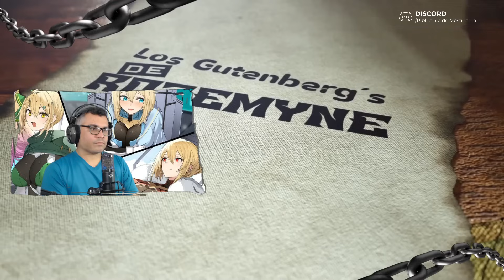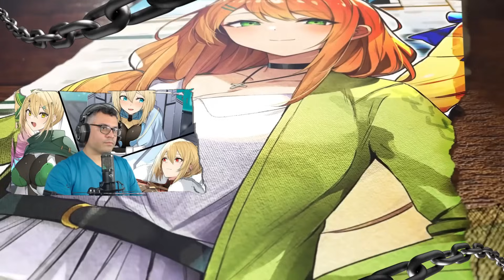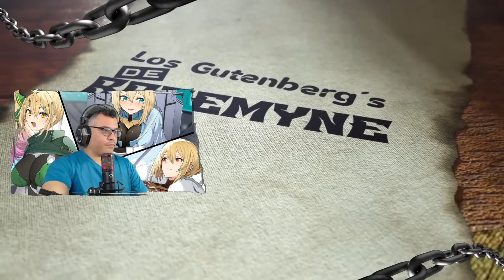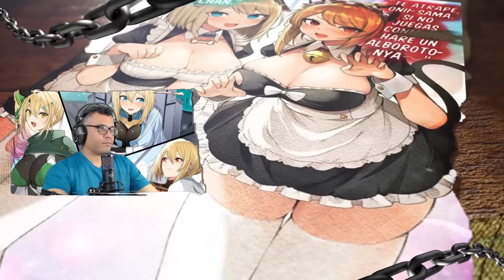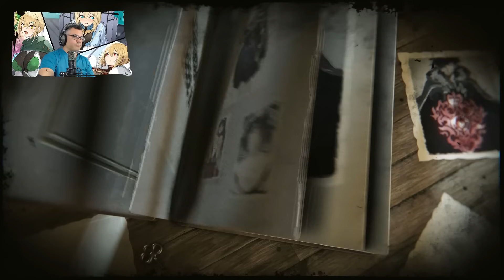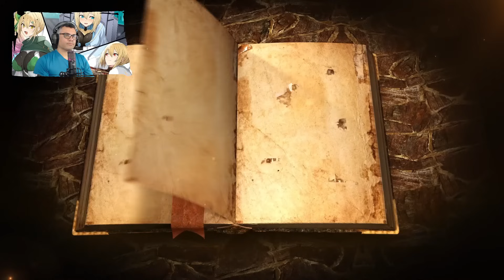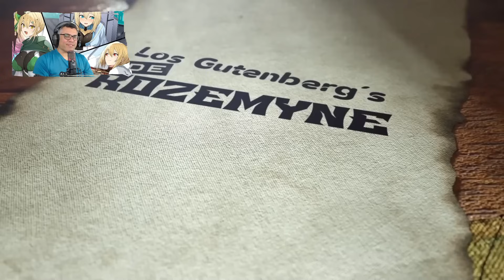El Despertar de Leon y el Encuentro con Elysium / V.13 - C.22-3 /RESUMEN Otome Game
Vamos con mas, espero lo disfruten...

📋 Menu del Video:

⏲ 00:00 Introducción
⏲ 00:51 Inicio del Resumen